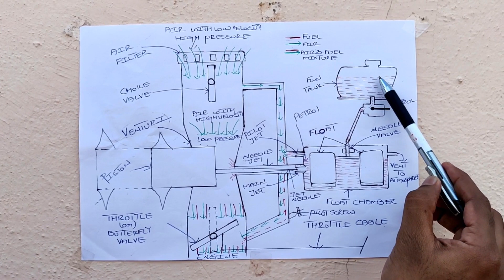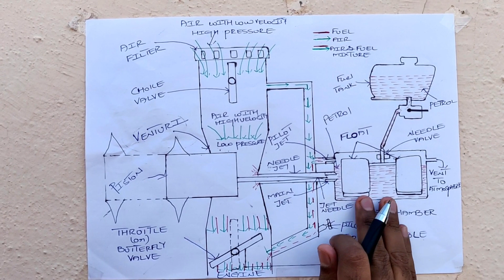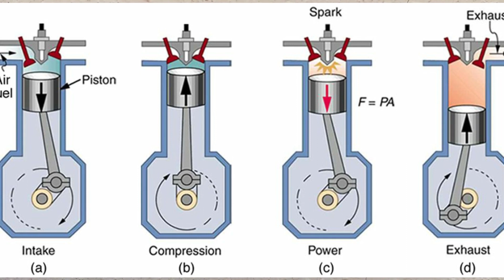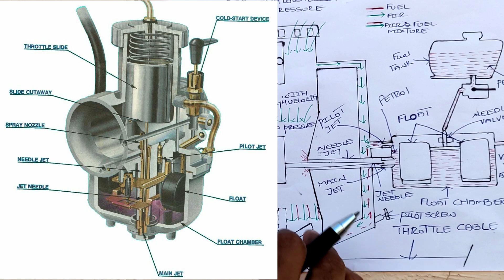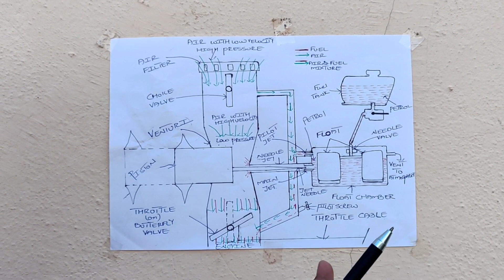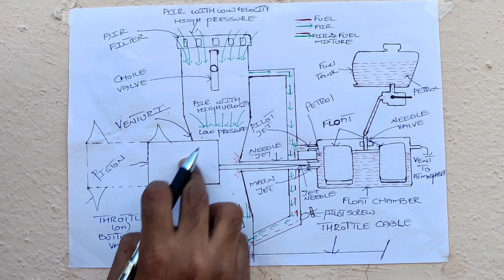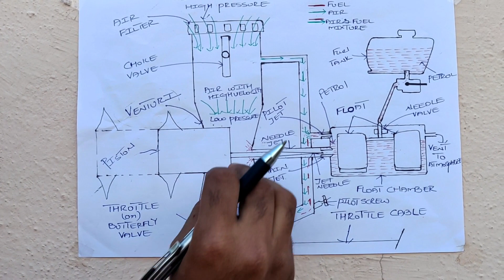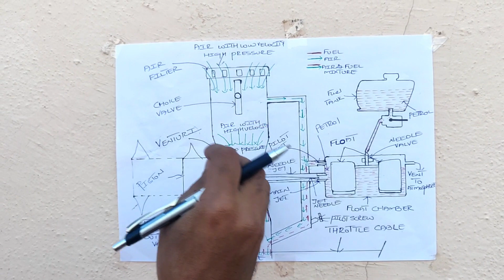Carburetor & Choke Working in Telugu II Most Simplified & Detailed Explanation II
Carburetor Working in Telugu - "Carburetor is heart of the Automobile". The proper air-fuel mixture ratio is very important for combustion process in internal combustion engines. A Carburetor is a mechanical device which mixes air and fuel for internal combustion engine in the proper air-fuel ratio for combustion.
In this video we have explained in detail about Carburetor working in telugu with the help of a simplified diagram. Also we have discussed what is the use of Choke and how it works in bikes? Finally we will tell you what are the advantages of the carburetor and what way it will effect the bikes performance and mileage. So please watch the video completely.